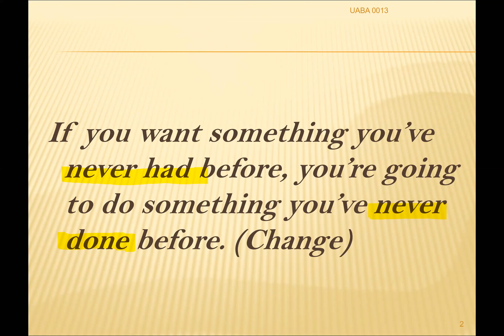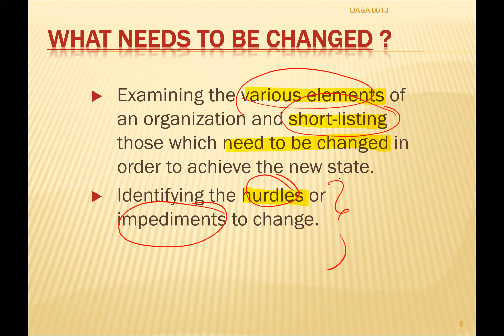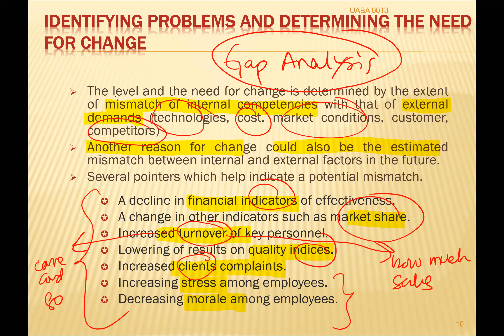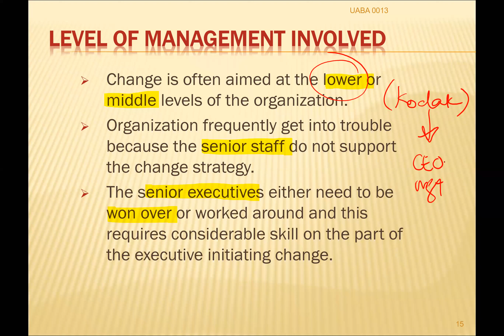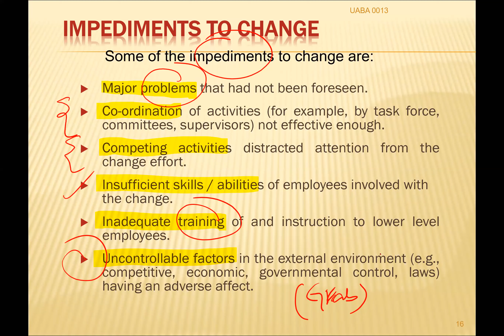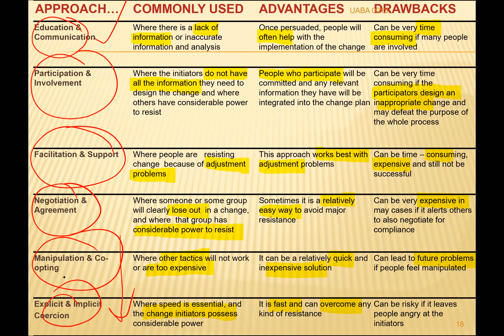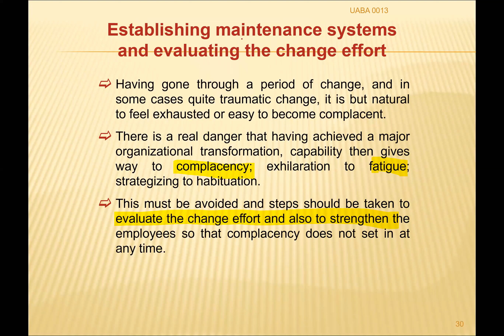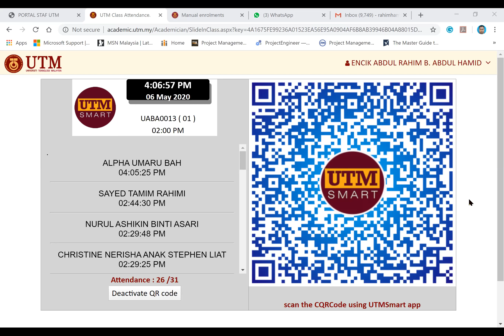UABA CHANGE MANAGEMENT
UABA 0013 PRINCIPLES OF ENGINEERING MANAGEMENT